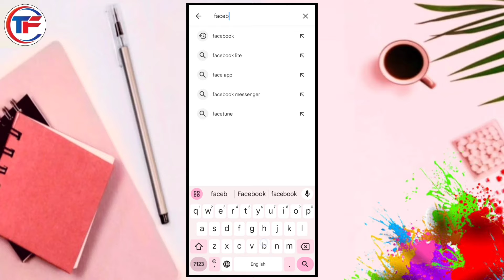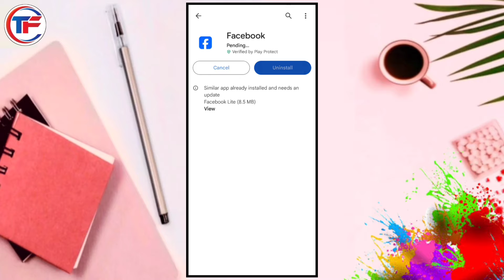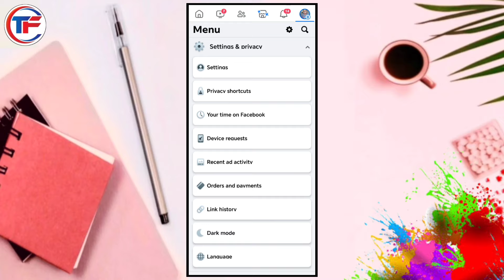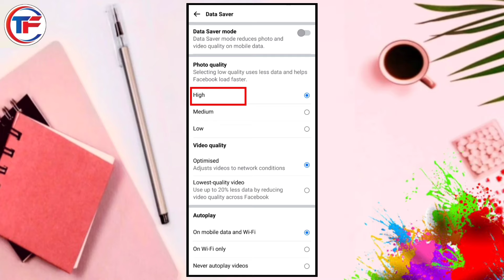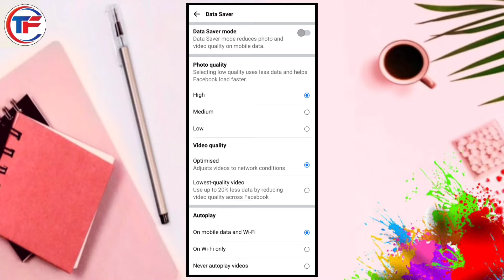ফেসবুকে স্টোরি দিলে ফেটে যায় কেন | Facebook story quality problem | Fb story quality problem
👍 Correct way to facebook story high quality photo and video upload video.

Your Queries Solved:
facebook story high quality upload
facebooka story problem
facebook story pic high quality
facebook story blur problem
fb story pic hd quality
facebook high quality photo upload
facebook hd story upload
facebook hd photo upload 2024
facebook story
how to upload high quality story on facebook
facebook status photo quality problem
facebook story hd quality
fb ta story hd quality
fb story hd quality
facebook story jhapsa hoy kno
facebook story hd upload 2023
fb te pic post korle fete jai keno
facebook a story dile ghola hoy kno
facebook story ghola hoy keno
facebook status problem
facebook story clear photo
ফেসবুক স্টোরি ঘোলা হয় কেন
fb story photo quality problem
high quality story on facebook
how to upload hd story on facebook
ফেসবুক স্টোরি‌ দেখা যায় না কেন
facebook hd video upload settings
facebook high quality story upload
hd photo upload facebook
ফেসবুকে ছবি ছাড়লে ফেটে যায় কেন
facebook a pic upload korle fete jai
fb high quality photo upload
how to upload high quality pictures on facebook